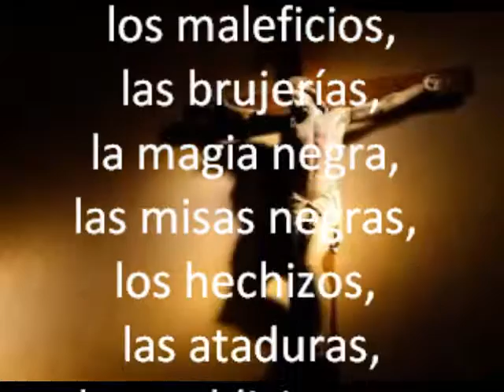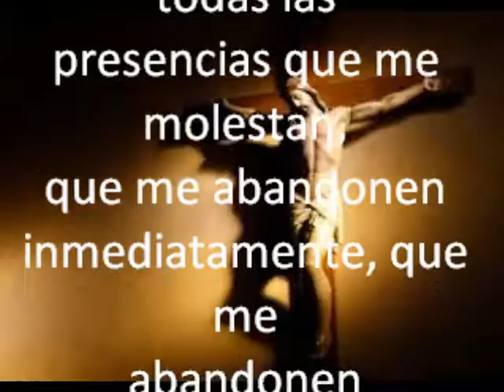ORACION DE PROTECCION CONTRA LO DIABOLICO